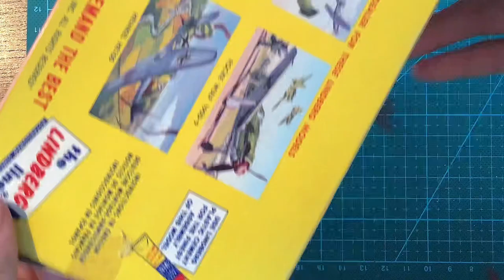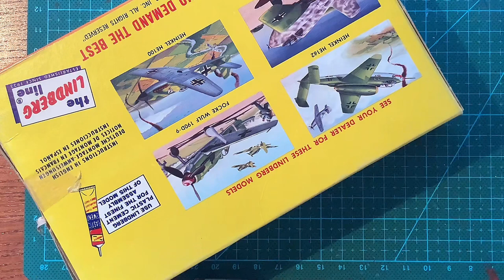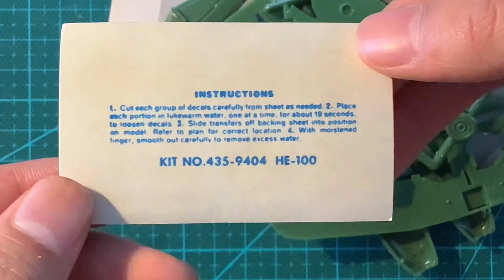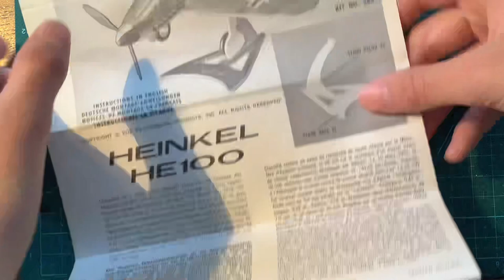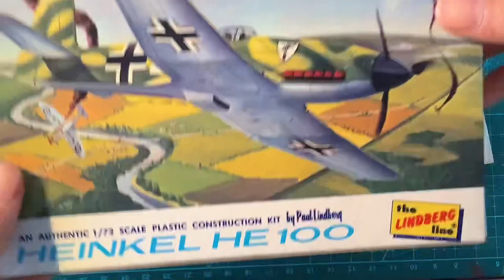This kit is 60 years old! 1/72 Lindberg Heinkel He 100 Plastic Model Kit Review!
Watch me review this 60 year old kit….

Build video coming soon!